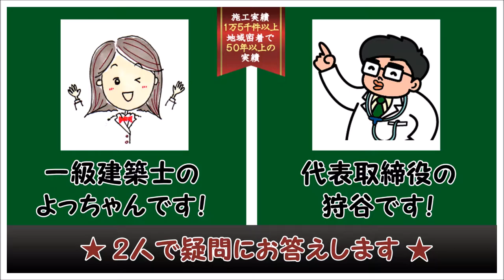ウッドデッキQ&A 工事はどのくらいの期間がかかりますか？